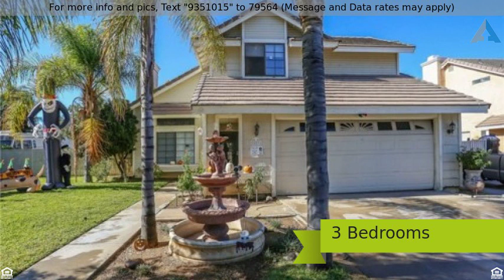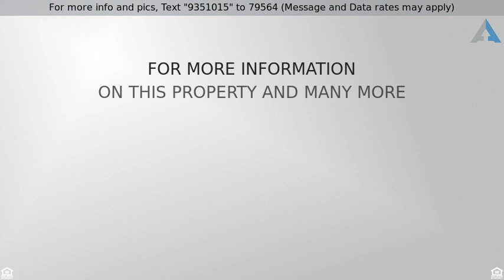Priced at $329,999 - 15831 Nan Avenue, Moreno Valley, CA 92551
15831 Nan Ave

LOOKING FOR A HOME WITH RV PARKING, WELL THIS IS THE ONE. ONE SIDE OF THE HOME ALREADY HAS A GATE AND ANOTHER GATE CAN BE ADDED TO THE OTHER SIDE OF THE HOME. HOME ALSO HAS SOLAR PANELS THAT WILL BE PAID OFF AT THE CLOSE OF ESCROW. COME AND SEE IT, YOU WILL LOVE IT.LOOKING FOR A HOME WITH RV PARKING, WELL THIS IS THE ONE. ONE SIDE OF THE HOME ALREADY HAS A GATE AND ANOTHER GATE CAN BE ADDED TO THE OTHER SIDE OF THE HOME. HOME ALSO HAS SOLAR PANELS THAT WILL BE PAID OFF AT THE CLOSE OF ESCROW. COME AND SEE IT, YOU WILL LOVE IT.